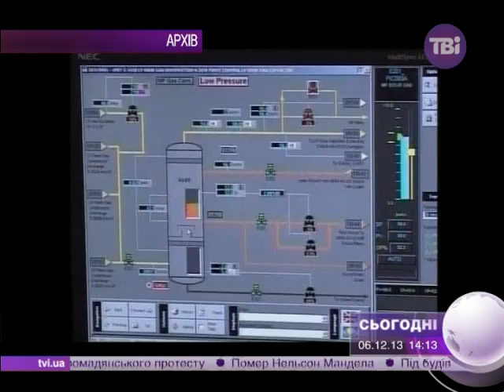Сьогодні о 14:00 від 06.12.2013